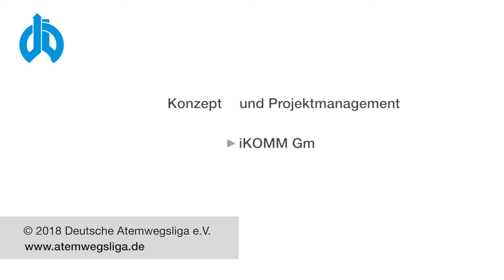COPD Wissen Kompakt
News & Views vom DGP-Kongress 2018 in Dresden:
Kurzfassung der Leitlinie zur Diagnostik und Therapie von Patienten
mit chronisch obstruktiver Bronchitis und Lungenemphysem (COPD)
Interview mit Prof. Claus Vogelmeier, Marburg